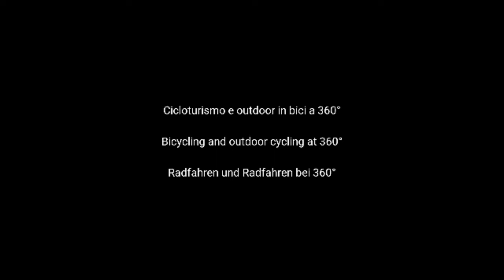Alla scoperta della riviera di ponente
Tour in Riviera con Ebike